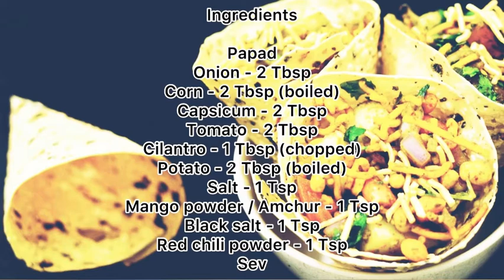Papad Cone Chaat Recipe | Papad Cone Bhel Recipe | Quick and Easy Snack | Spiced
Ingredients
Papad
Onion - 2 Tbsp
Corn - 2 Tbsp (boiled)
Cilantro - 1 Tbsp (chopped)
Potato - 2 Tbsp (boiled)
Salt - 1 Tsp
Mango powder / Amchur - 1 Tsp
Sev

1. Papad
2. Papad cone
3. Papad cone chaat
4. Papad cone chat
5. Papad cone bhel
6. Papad cone in microwave
7. Papad cone recipe in hindi
8. Papad cone recipe
9. Papad bhel recipe
10. Papad bhel cone recipe
11. Papad bhel cone
12. Papad bhel puri
13. bhel puri papad
14. Chaat
15. Chaat recipe
16. Chaat masala recipe
17. Chaat banane ka tarika
18. Chaat papdi recipe
19. Chaat banane ki recipe
20. Chaat banane ki recipe
21. Chaat banane ki vidhi
22. Chaat recipe in hindi
23. Bhel recipe
24. Papad roll
25. Papad snack
26. Snacks recipe
27. Quick and easy snack recipe
28. Party recipe
29. Papad snack recipe
30. Easy papad recipe